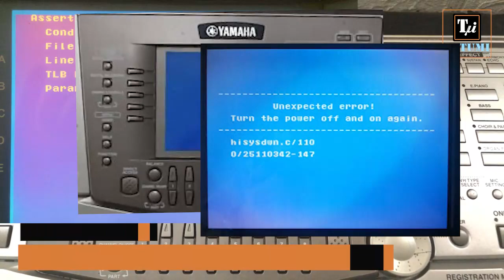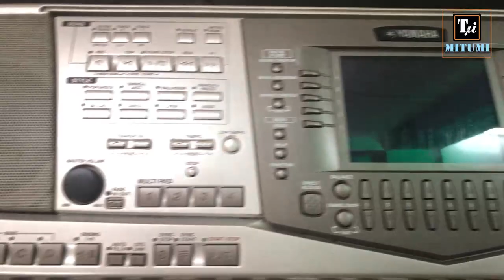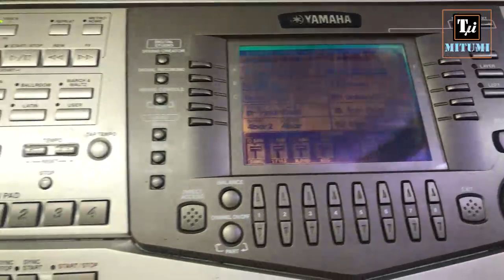Sửa đàn Organ PSR-2100 lỗi khởi động | Line: 133 | Trắng màn hình | Mất nguồn !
Đàn YAMAHA PSR-2100 sau một thời gian sử dụng thường trục trặc với lỗi trắng màn hình và Line:133 khiến đàn không thể khởi động được, hoặc khởi động sau khoảng 30 phút nhưng không ổn định và về sau sẽ không lên được nữa !
MITUMI hướng dẫn mọi người cách tháo mạch của đàn để gửi về Trung Tâm
Địa chỉ: Quận 10, Thành phố Hồ Chí Minh.
Điện thoại: 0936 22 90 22